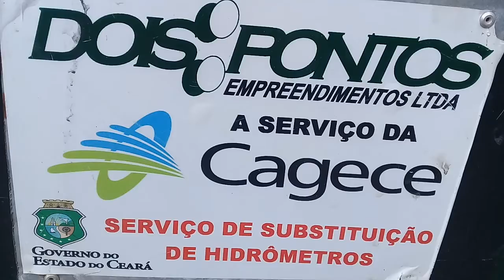o quê é hidrômetro ? 22.02.22 Álvaro weyne Fortaleza Ceará Brasil